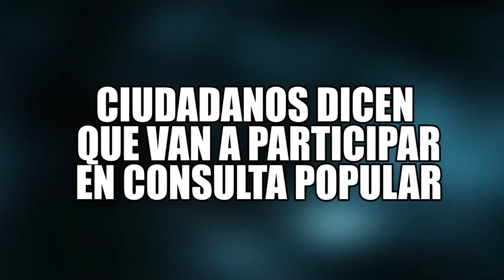CIUDADANOS DICEN QUE VAN A PARTICIPAR EN CONSULTA POPULAR